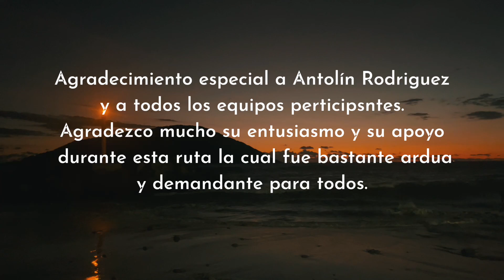Ruta Durango Reto Mazatlán 2022 perdidos en el terraplén